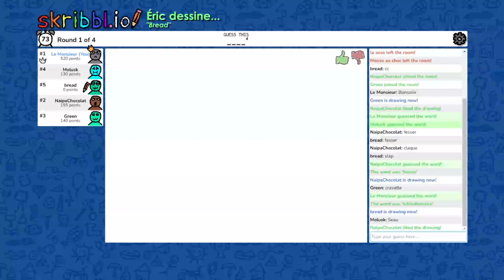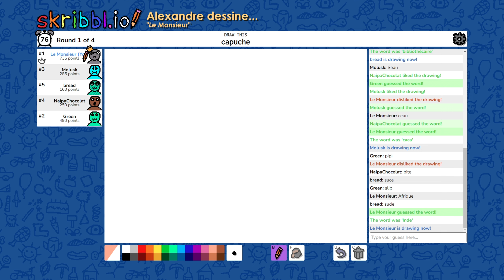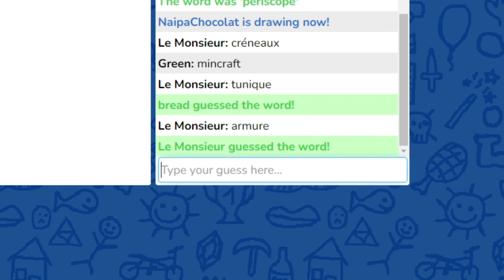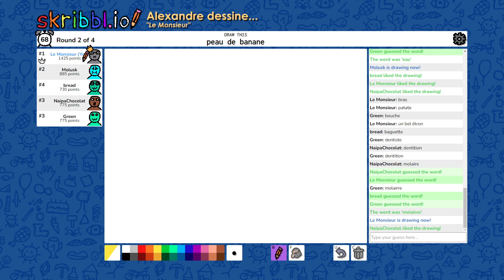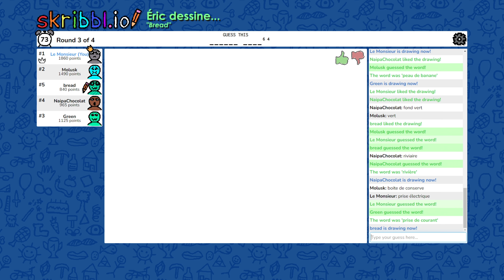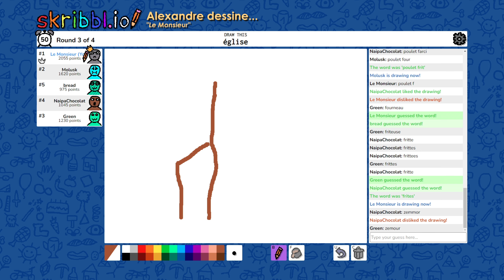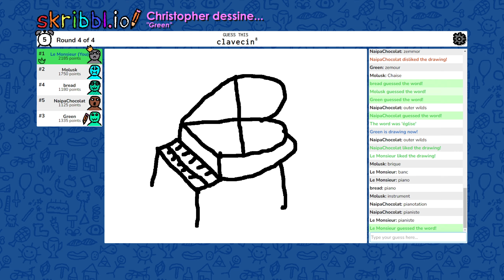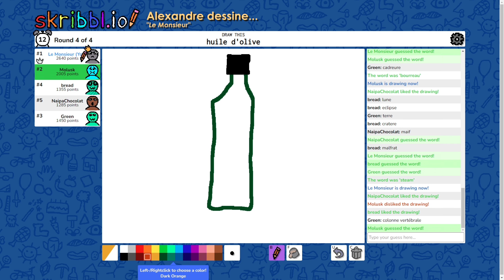[Skribbl.io] Le Retour Des Artistes – Best of Dessins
Best of comme on aime de 34 minutes de beaux dessins, avec les abus et craquages chacun son tour ! Sans aucun doute la redéfinition de l'art ici pour vous, le début d'une nouvel ère artistique en cette année 2024 !

Best of Skribbl.io du 27/05/2024 avec Brice, Christo, Éric et Naipa

*ℹ️ Rappel :*
Nous nous exprimons sans retenue et toujours foncièrement dans l'humour et le second _[voir troisième]_ degré, c'est pourquoi *aucun de nos propos sont à prendre au premier degré* bien entendu. C'est une évidence, mais bon à rappeler.
Nous sommes les premiers à rire de nous-même et se taquiner amicalement entre nous. Si certains sujets étaient sérieux, ils seraient bien-sûr maintenus privés.

*■ Crédits vidéos :*
• _Fantomas_ - Réalisation : André Hunebelle - Production : Gaumont